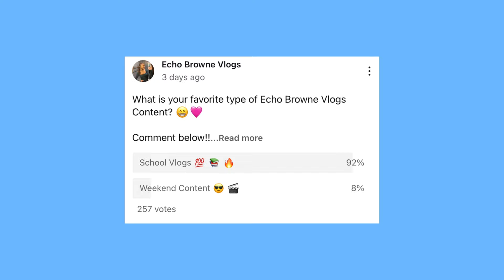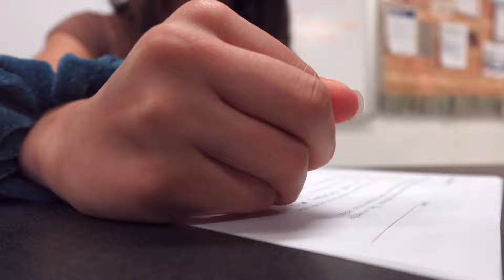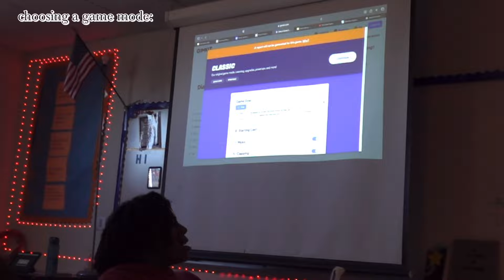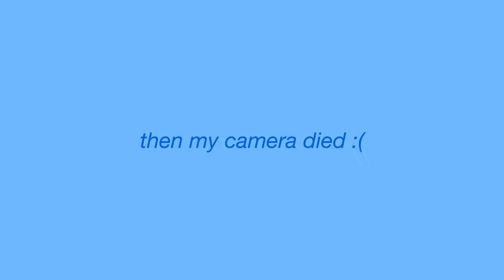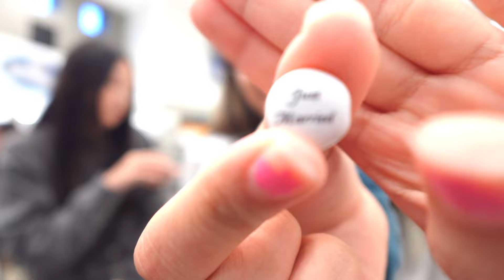Come to SCHOOL with me! | SCHOOL VLOG + GRWM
Hey everyone! I hope you enjoy/enjoyed watching a school vlog!

GRWM: FIRST DAY OF 8TH GRADE -

LAST DAY OF SCHOOL (7TH GRADE) -

~MUSIC CREDIT~

I did not create / I do not claim to have created any music in this video and here is the music credit below⬇️

✩SOCIAL MEDIAS✩